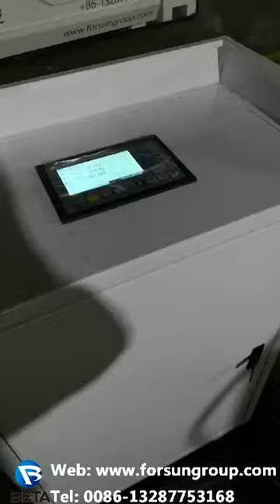FORSUN Smaller CNC Router machine for wood MDF cutting engraving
Skype:forsun.sales3